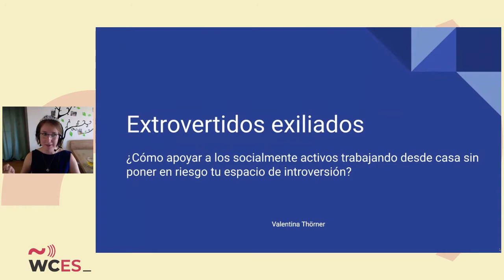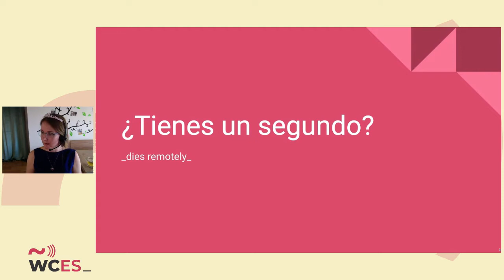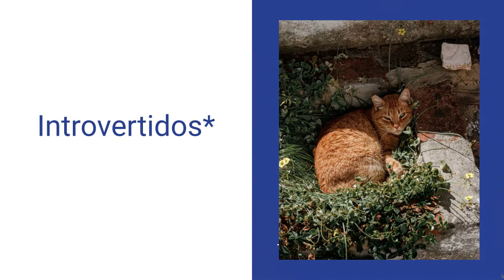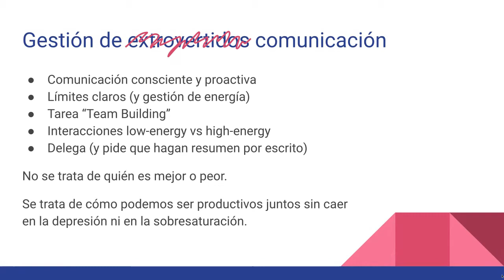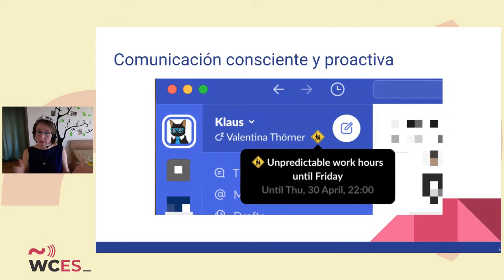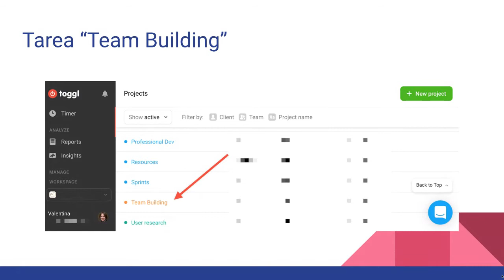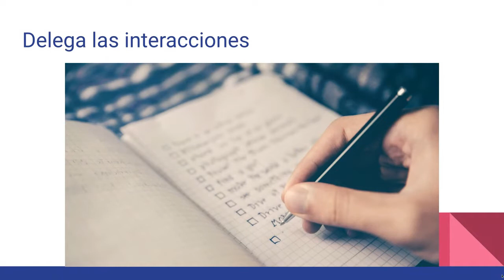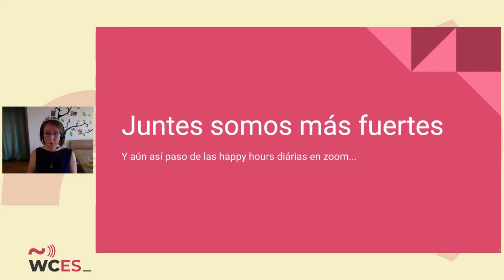Valentina Thörner: Extrovertidos exiliados: cómo apoyar a los socialmente activos trabajando desde..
Valentina Thörner: Extrovertidos exiliados: cómo apoyar a los socialmente activos trabajando desde casa sin poner en riesgo tu espacio de introversión

Hasta ahora, quien trabajaba desde casa lo hacía por decisión propia. Quizás no había trabajos de oficina cerca lo suficiente, tal vez prefería organizarse sus horas de trabajo de forma no tradicional.

SPEAKERS
Valentina Thörner